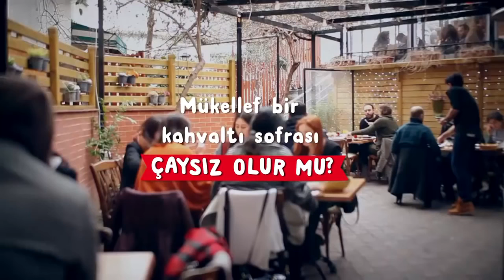Kahvaltıda Çay Yoksa? - Kamera Şakası Çaykur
Meanwhileinads tam zamanlı reklam ve yaratıcılık blogu.

Çaykur Çay Virali - Çay Yoksa?